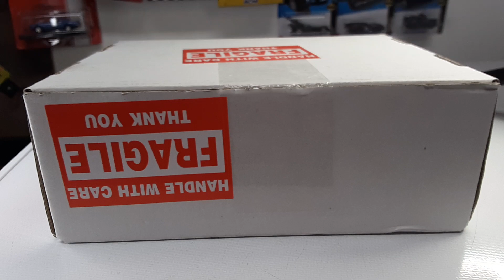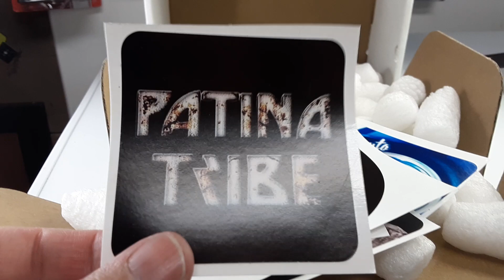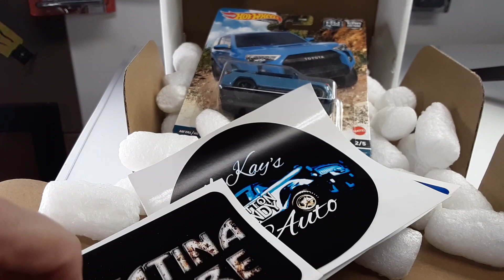Mail call from @mckaysauto2168 from charity raffle. thanks for putting my name in